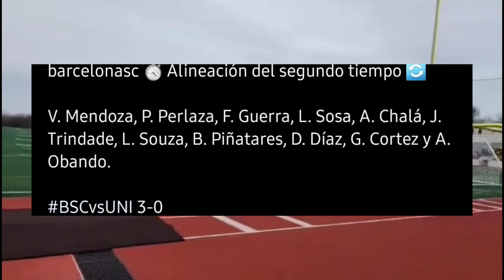🚨TREMENDO‼️EQUIPAZO DE BARCELONA SC EN LA NOCHE AMARILLA 2023 RESUMEN BARCELONA SC 3 vs UNISAMBA 1🚨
Barcelona sc completo su fiesta goleando que golazo de REASCO y obando eh Fernando GAIBOR les dejo mi reacción del partido eh opinión Barcelona sc va por esa copa libertadores aguante el ídolo

 BRO !

 ⭐VIDEO SUBIDO Y CREADO POR FUTBOLEC 21⚠️